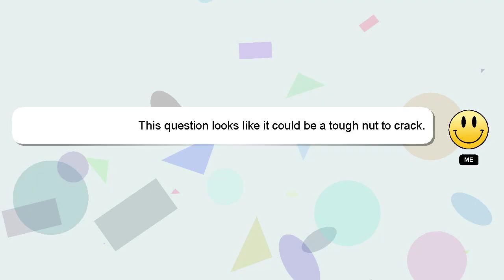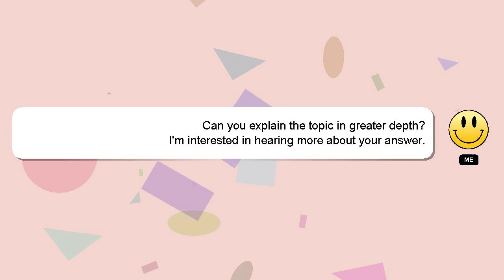How to hide icons on pc?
Here's a brief description of who I am, Hey, I'm known as Delphi. I can help you find the answers you are looking for. - How to hide icons on pc?

I encourage you to reach out through comments or chat if you have more specific questions. Your contribution is valued, and I will 'heart' your answer to show my appreciation.

*2 What we are experimenting :*